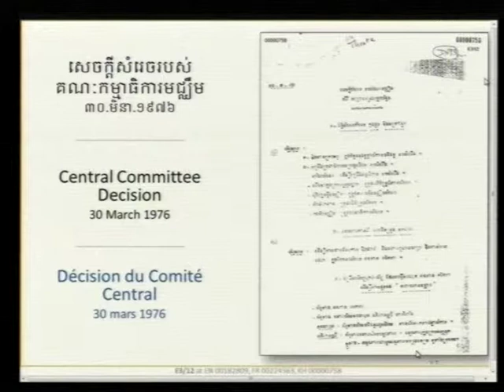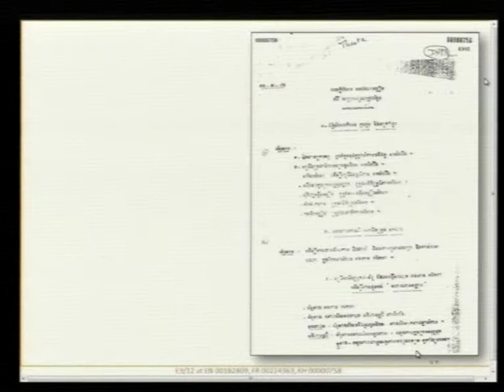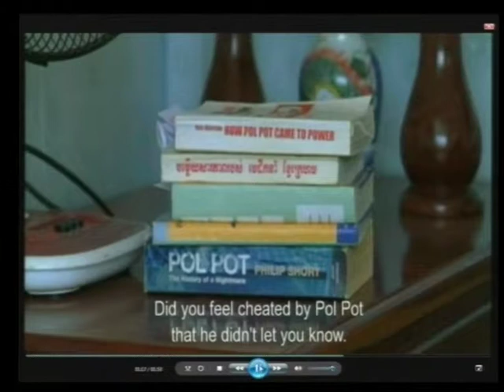Session 04 pt.I - 15 June 2017 - Case 002/02 - FL/KH